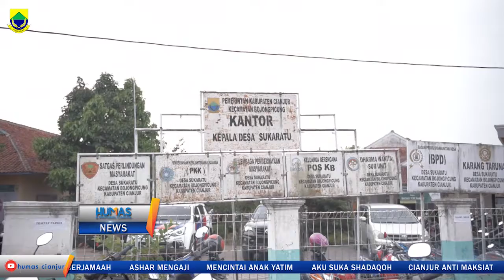Plt BUPATI SERAHKAN 993 KARTU KKS